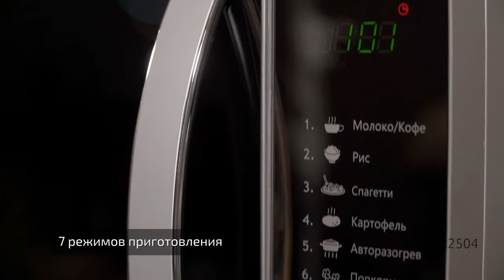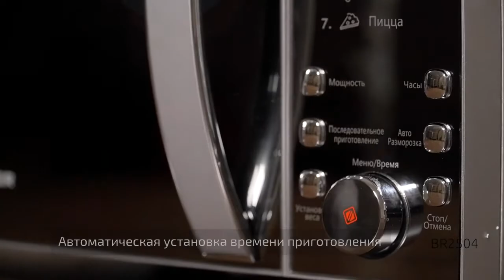Обзор микроволновой печи Brayer BR2504